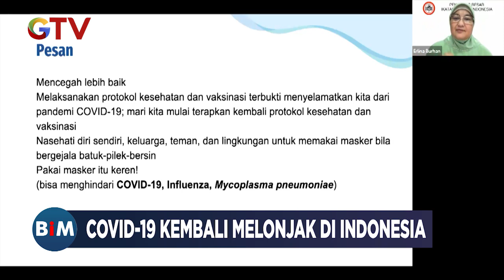COVID-19 Kembali Melonjak di Indonesia - BIM 06/12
COVID-19 Kembali Melonjak di Indonesia

Saksikan info berita terkini di:
Buletin iNews Pagi: Senin – Jumat Pukul 03.45 WIB
Buletin iNews Siang: Setiap Hari Pukul 10.30 WIB
Buletin iNews Malam: Senin – Jumat 01.00 WIB
Buletin iNews: Senin – Jumat 12.00 | 14.00 | 00.00